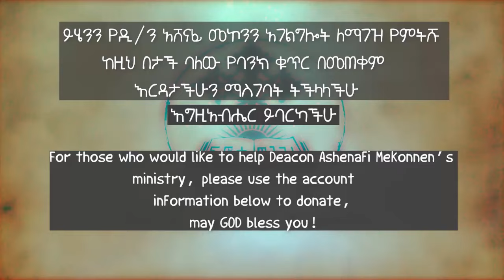የማርቆስ ወንጌል ትርጓሜ ክፍል 3 ዲ/ን አሸናፊ መኮንን Ye Markos Wengel Tireguamie Part 3 Deacon Ashenafi Mekonnen